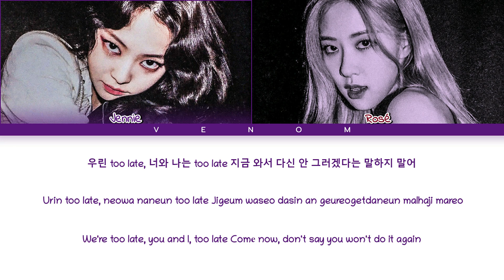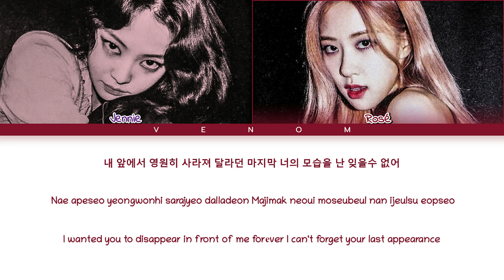JENNIE & ROSÉ 제니 & 로제 TOO LATE (Color coded lyrics eng/han/rom/가사)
All rights administered to YG Entertaiment.

•Artist: JENNIE & ROSÉ (BLACKPINK) @jennierubyjane @roses_are_rosie
•Song: TOO LATE
•Album: "?"
•Label: YG Entertaiment
•Released: ?